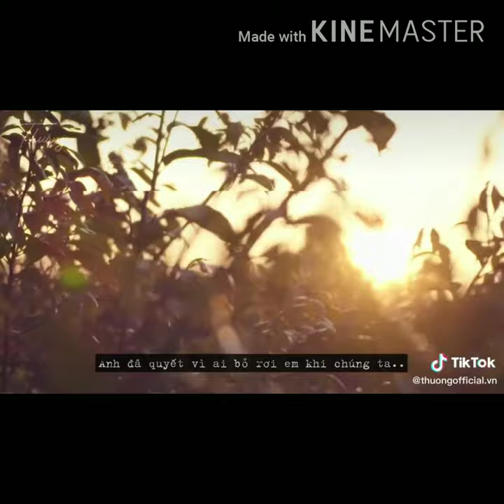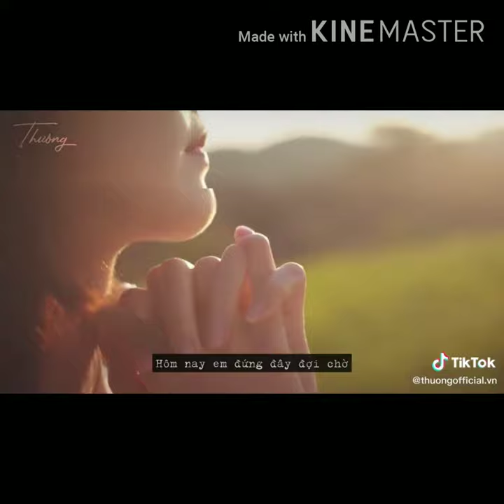Cuộc sống xa nhà - Nhạc trẻ 2020 hay